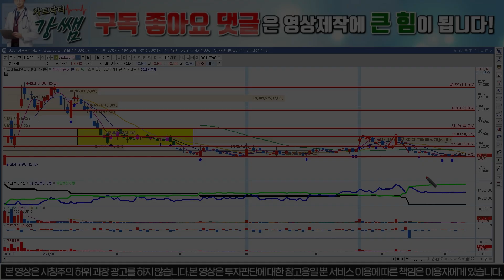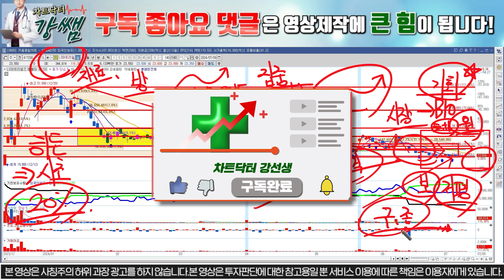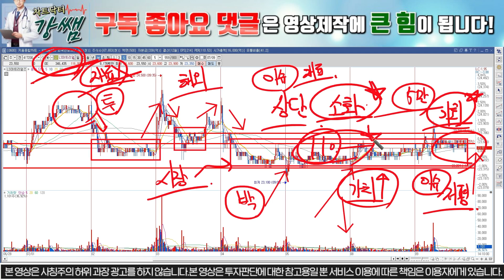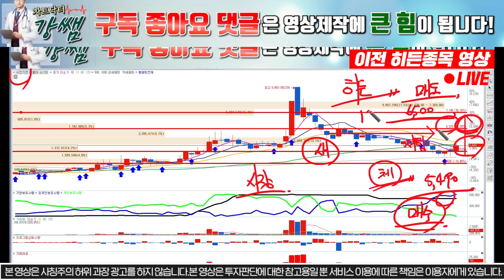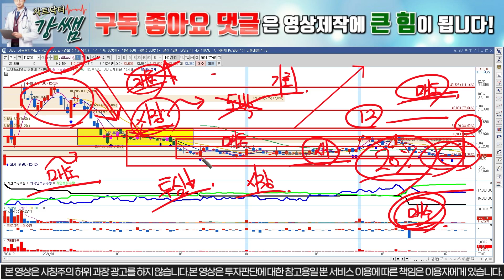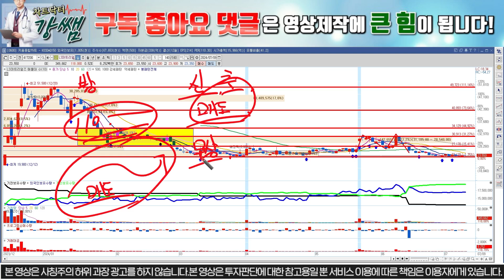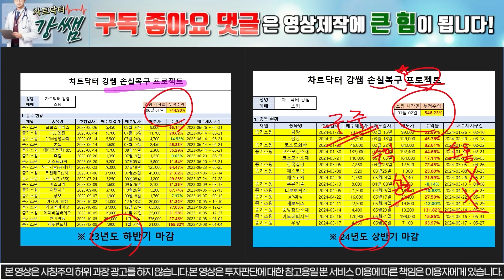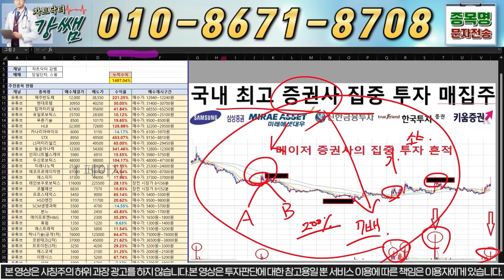[LS머트리얼 진단] [긴급] '7월 12일' 결국 이렇게 나오면 '11만원' 빠르게 치고갑니다! 미리 준비 해놓겠습니다! 차트닥터 강쌤#ls머트리얼즈